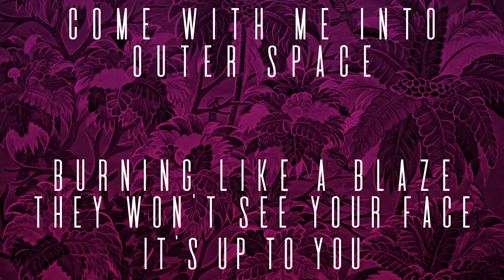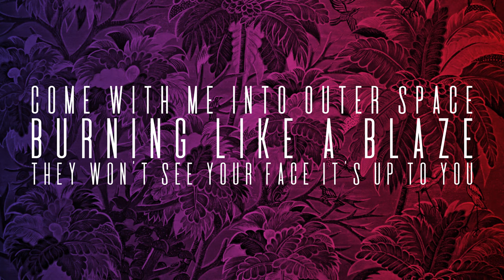The Arc of Light - Supernatural (Official Lyric Video)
Welcome to the debut single/lyric video of *Supernatural*

Music & Lyrics by ~The Arc of Light~

Recorded at Village Studios, Los Angeles, CA //Total Access Recording, Redondo Beach, CA and Blue Dream Studios, Los Angeles, CA

Mixed by David Bertok
Mastered by Rich Mouser
Artwork by Danny Rafaniello
Lyric Video by Karl Hofmann